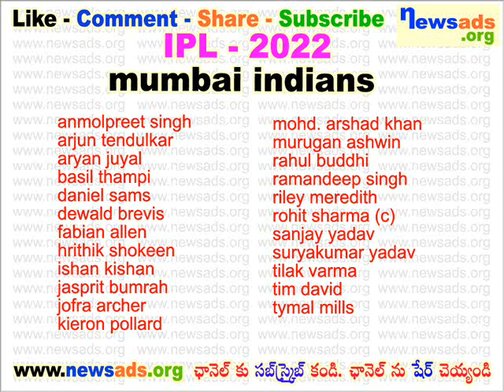mumbai indians team players l ipl 2022